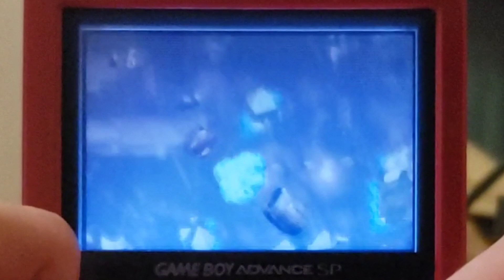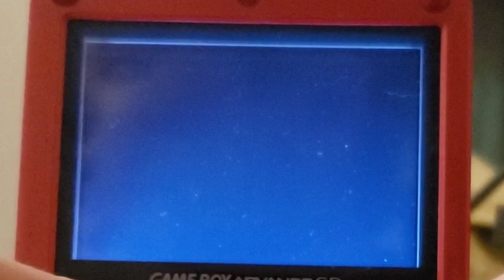100 Subscribers Let's Play Donkey Kong Country 2 Rockard Gba Part 4 Crocodile Cauldron 3/3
I Just Got Back From A Vacation For My Mom's Birthday a Few Days Ago So I'm Back To Make More YouTube Videos Anyway We're Going to finish of Crocodile Cauldron In This Episode Of Donkey Kong Country 2 Rockard Let's Play So I Hope You Guys Enjoy The Video Guys